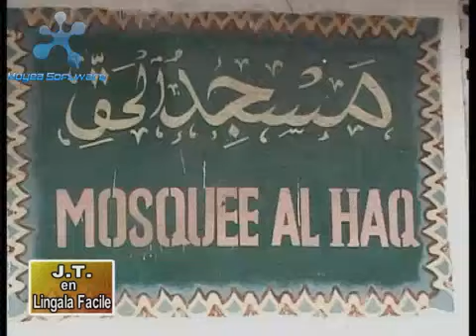Bateke Umbu na mombele pona Omar Bongo